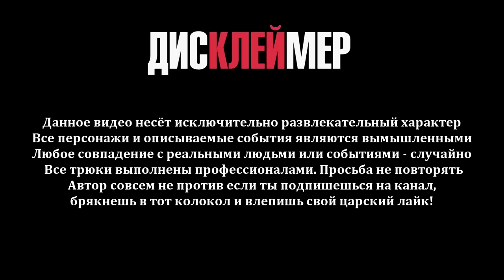RANGE ROVER ПОНТОРЕЗКА что с ней стало спустя 1,5 года // Встретились два ДИКОБРАЗА))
После покупки Honda CR-V в Санкт-Петербурге, решил осуществить то, что так давно хотел, еще с прошедшего лета, когда перегонял Range Rover Миши Яковлева. Это встретиться с Димой Абросимовым, счастливым владельцем Понторезки. В эту дожливую зиму, мы и встретились, два матёрых дикобраза, старой закалки. Дима с удовольствием, показал мне Понторезку, которая стоит в сервисе SCrew у крутых ребят , уже без двигателя! Ведь готовится грандиозный свап на американский двигатель! SCrew сейчас очень плотно занимаются новыми проектами, а что это за проекты и какие у ребят планы на свап Понторезки, узнаете сегодня в видео! P.S. Забегу вперед и расскажу, что мне удалось посидеть на водительством месте, самого Academeg'а!

Крутые ребята SCrew!

Все события вымышлены. Все совпадения с реальными событиями или людьми случайны.